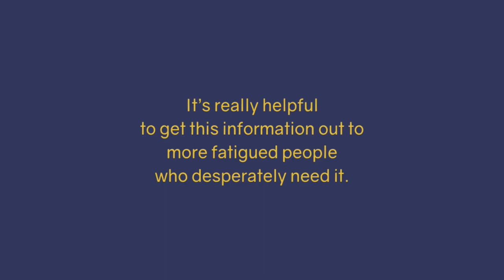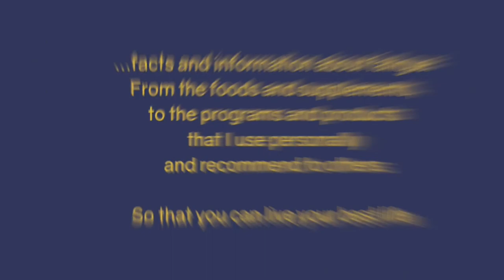Ep. 26: Not Black and White, But Red All Over with Christa Biegler, RD, and Evan H. Hirsch, MD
Ep. 26: Not Black and White, But Red All Over: Nutritional Implications of Eczema with Christa Biegler, RD, and Evan H. Hirsch, MD

In this video, Evan H. Hirsch, MD, discusses Not Black and White, But Red All Over: Nutritional Implications of Eczema with Christa Biegler, RD

If you're a health-conscious, exhausted professional and you want to reach your potential in life, let's chat about why you have fatigue and what you can do about it. SCHEDULE a FREE Discovery Call with us There is no pressure to purchase anything on this call.

and get access to our mini-course for free (normally $97) and our latest masterclass on The 5 Secrets that Every Exhausted Professional Needs to Know to Rocket Past Fatigue​ in 6 Months or Less Naturally WITHOUT Prescriptions, Stimulants, Caffeine or Energy Drinks.

I look forward to helping you transform from exhausted to energized so you can achieve MORE!

evanhirschmdfixyourfatigueprogram
fixyourfatigueforeverwithevanhirschmd
drevanhirschfixyourfatigueforever